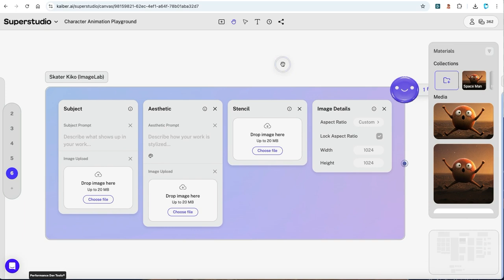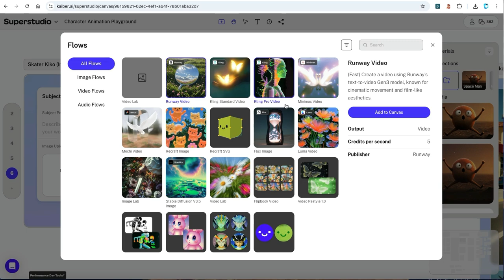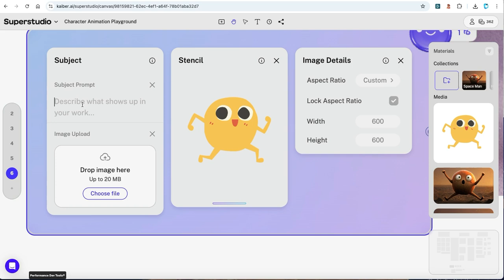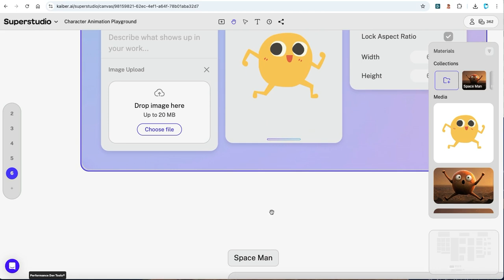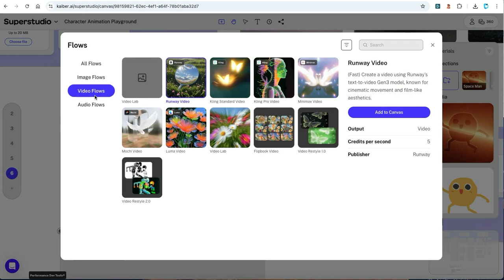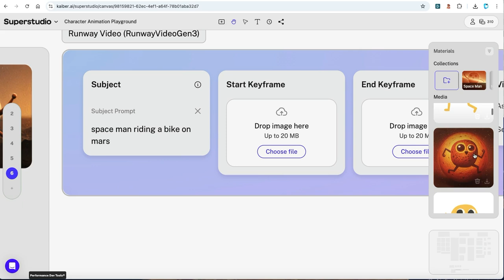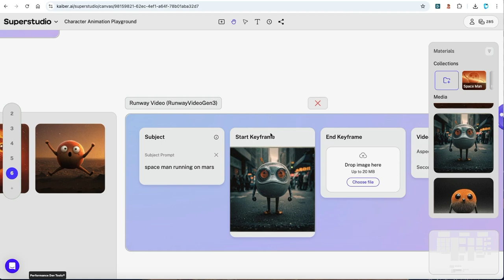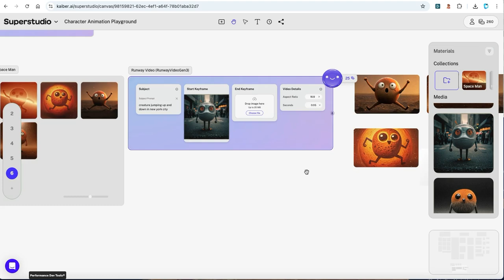Kaiber AI Character Animation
In this episode, we explore how to create and animate characters using Kaiber AI. We guide you through navigating the Super Studio with creative templates, and using Canva for stencils. You'll learn how to generate character images with simple prompts and animate them on different backgrounds. This step-by-step tutorial covers everything from creating initial stencils to generating final animations.

00:00 Introduction to Kaiber AI
00:10 Setting Up Your Kaiber Account
00:24 Exploring the Creative Templates
01:27 Navigating the Super Studio Workspace
01:47 Creating Stencils with Canva
01:58 Using Image Lab for Stencil Uploads
02:26 Generating Images with Subject Prompts
04:08 Animating Characters with Runway Video
05:22 Creating Multiple Character Versions
06:30 Animating in Different Environments
07:24 Conclusion and Next Steps